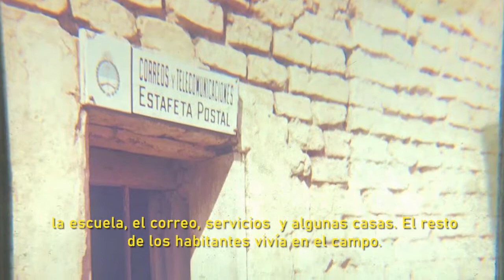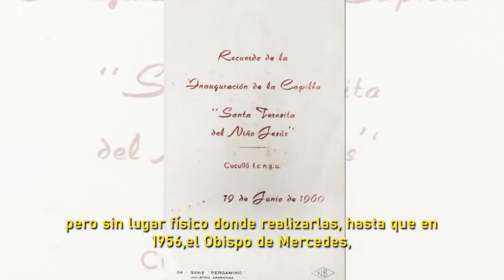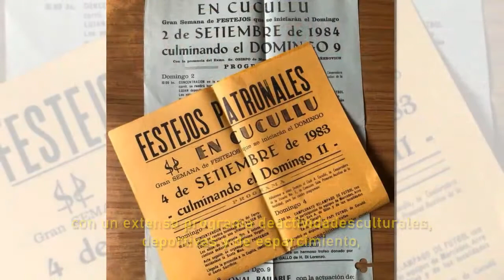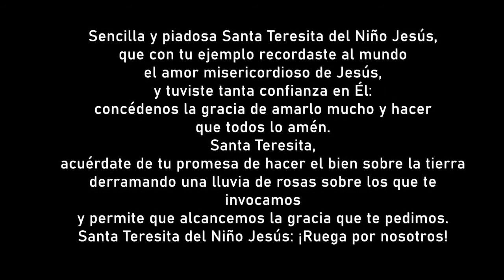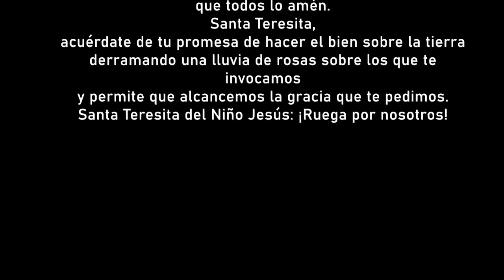Cucullu 90° Fiesta Patronal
Video realizado por la vecina de la localidad, Lidia Pagano, sobre la historia de la celebración.